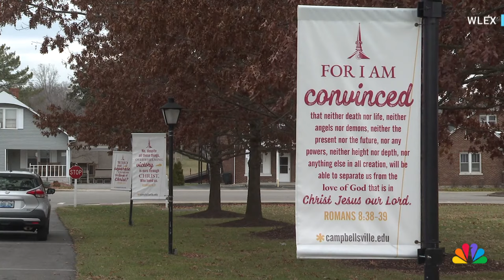Arrest made in death of Campbellsville University wrestler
Kentucky police have charged a Campbellsville University wrestler in the strangulation death of teammate Josiah Kilman. WLEX's Caleb Barnes reports.